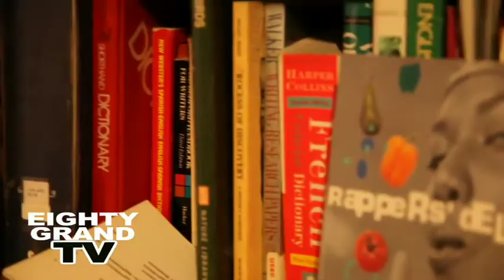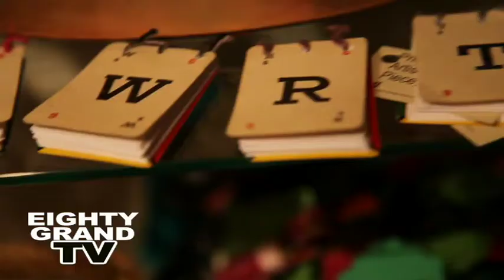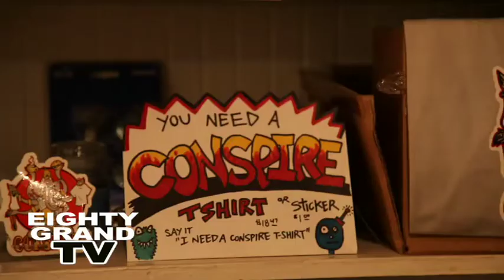Eighty Grand TV: Episode 2; The Lost Leaf & Conspire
Follow and learn about some of Phoenix, AZ's art scene as we showcase both The Lost Leaf and  Conspire.

Featuring Interviews by PHX's own Reuben Martiez, Dj's Hartbreaks, Alogix, Earwig, and Les 735, and etc, etc.

Production Music By: Five Starr